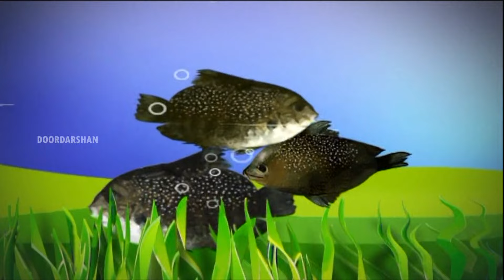THANAL NALKKUM GOSHALA തണൽ നൽകും ഗോശാല#ddmalayalam#krishidarshan#thanlnalkumgosala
തൃശൂർ ജില്ലയിലെ  കൊണ്ടാഴി ഗ്രാമത്തിലെ ബാലാശ്രമമാണ് തണൽ. തനി നാടൻ പശുക്കളുടേയും നിരവധി കൃഷികളുടേയും ഈറ്റില്ലമാണ് ഈ ബാലാശ്രമം